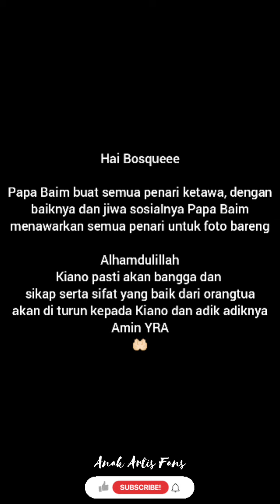PAPA KIANO KETEMU BULAN SUTENA CEWEK VIRAL NYANYI LAGU TERPESONA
kiano,
baim wong,
adik kiano,
kiano cukur rambut,
kiano rafathar,
kiano paula,
paula verhoeven,
paula lahiran
paula verhoeven lahiran anak kedua